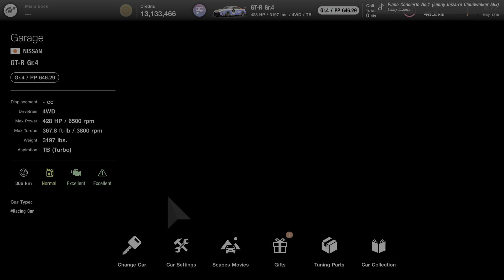Gran Turismo 7 GT7 Deep forest Reverse Win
Deep Forest Reverse